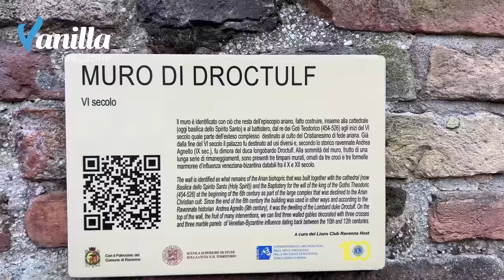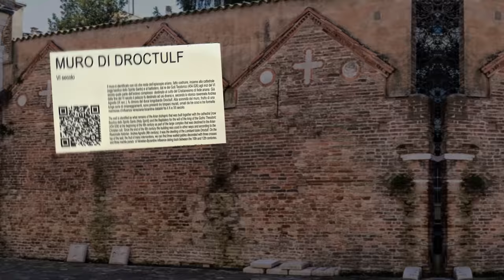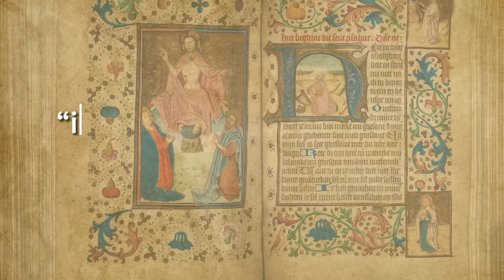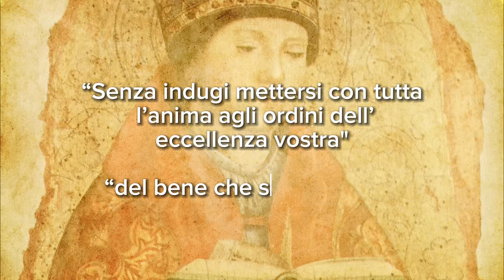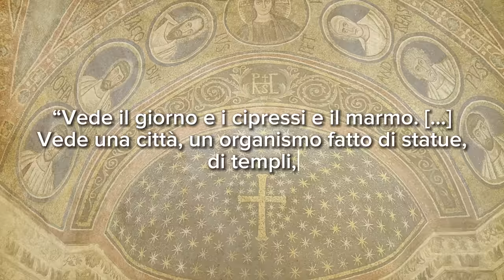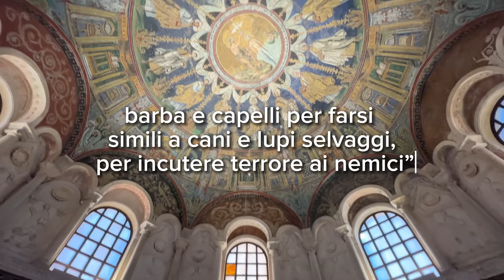Il Guerriero Longobardo innamorato di Ravenna che si fece Bizantino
Era un orgoglioso rappresentante dei potenti Longobardi, ma a un certo punto, non si sa perché, si lasciò affascinare dalla raffinata arte bizantina, finendo sepolto nella capitale del Mosaico d'Occidente...

📩 Richieste commerciali - Business requests:
business(at)vanillamagazine.it